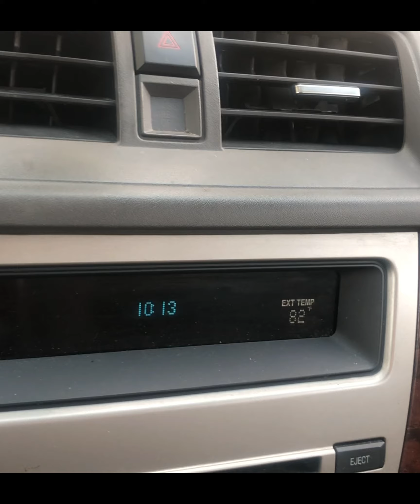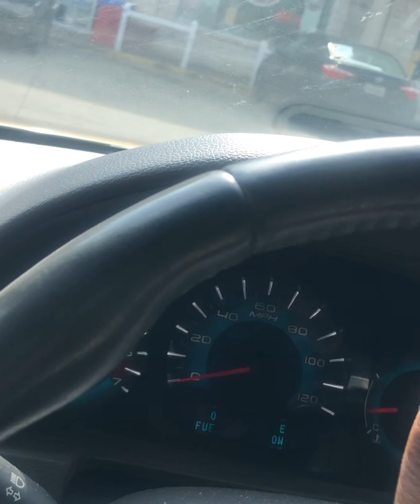NAIL DAY 🥰💞✨/SHES ONE OF DALLAS BEST 💅🏾🔥👏🏾